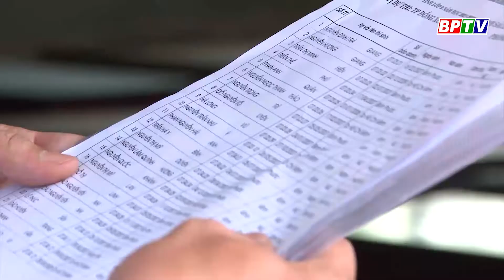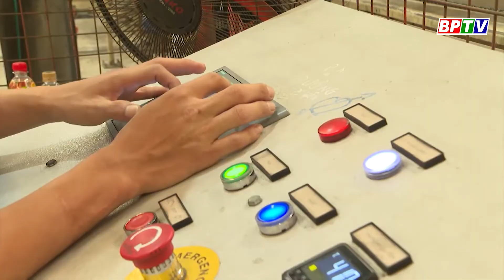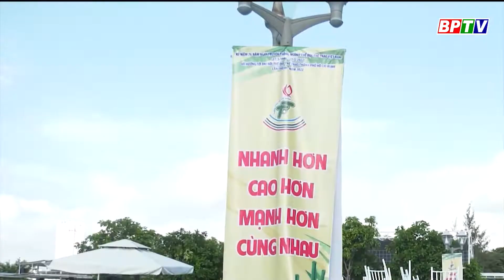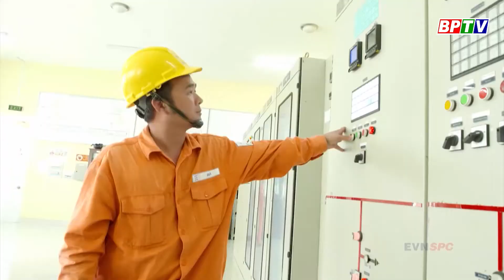BPTV NEWS 29-3-2022: Impressive achievements for Dong Phu boat racing team